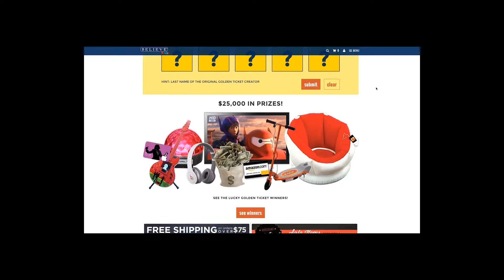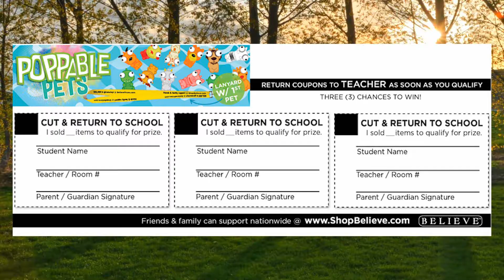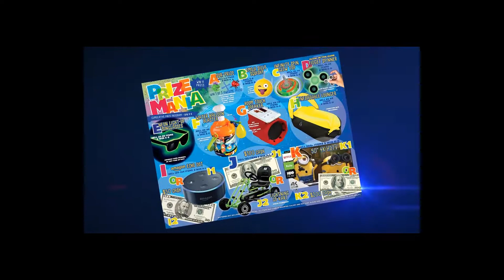2017 Otis Spunkmeyer Prize Mania Poppable Pets REMINDER